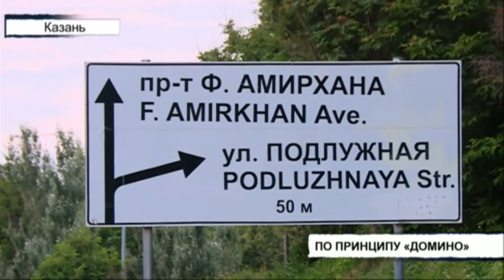Происшествия Татарстана: Вызов 112 от 27/06/23 - ТНВ